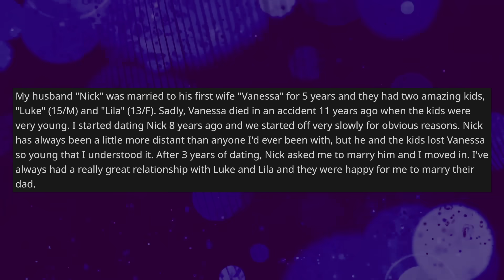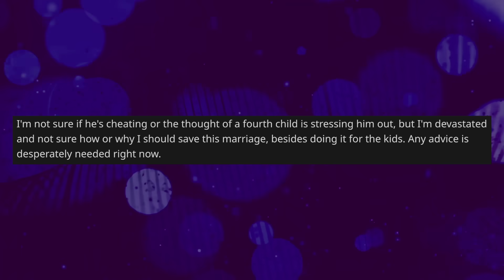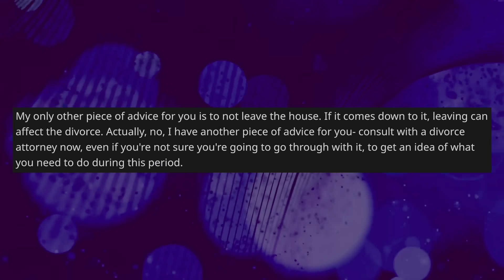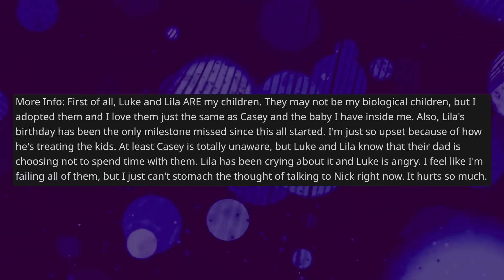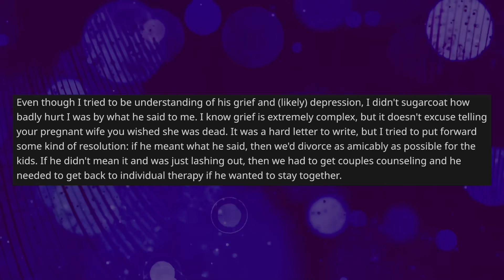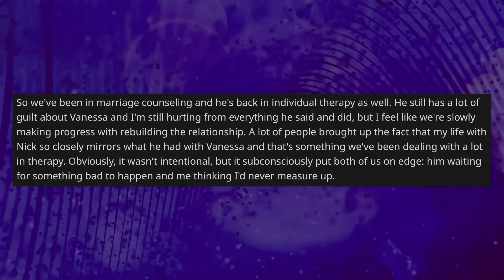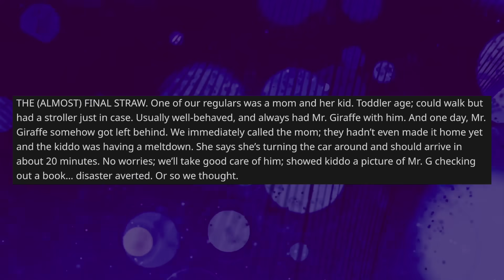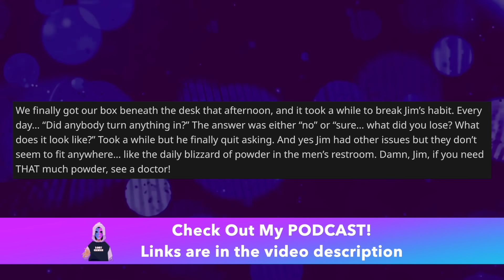Husband Yelled He Wishes His Late Wife Was Alive And That Would Take Her Place - Reddit Stories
Reddit Relationship Stories - OP is going through a very tough time with her husband, he said something to her that is difficult to come back from and OP doesn't know if her marriage will survive this. OP is also pregnant and has legally adopted her husband's children and doesn't know what to do now.

0:00 Intro
0:08 Story 1
3:47 Opinion
5:26 Comments
8:35 More Info
10:44 Update
15:54 Mood Booster